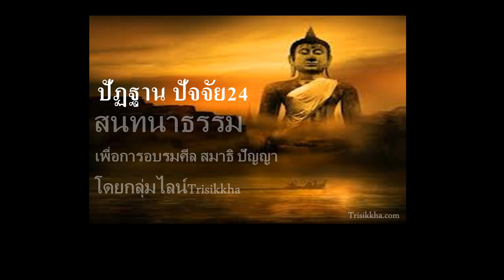สนทนาปัฏฐานปัจจัย24 18 ส.ค.66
จำแนกวัตถุปุเรชาตปัจจัยโดยภูมิ โดยกลุ่มไลน์Trisikkha